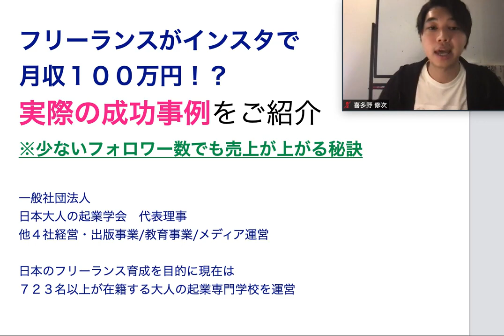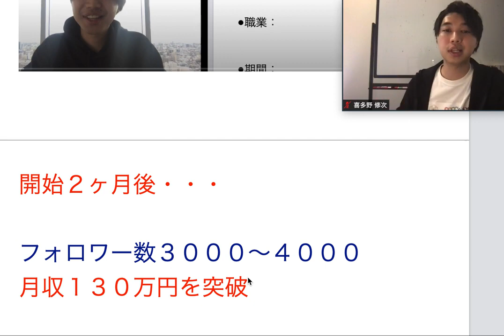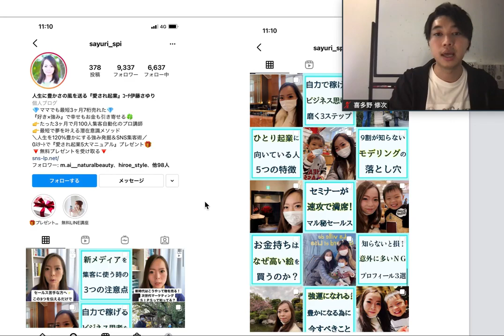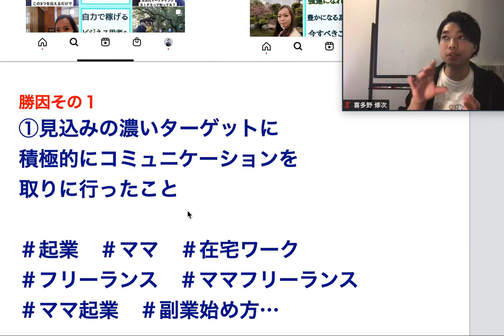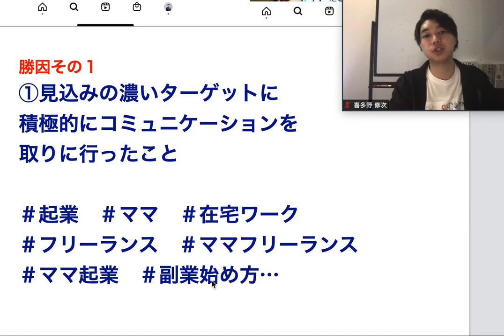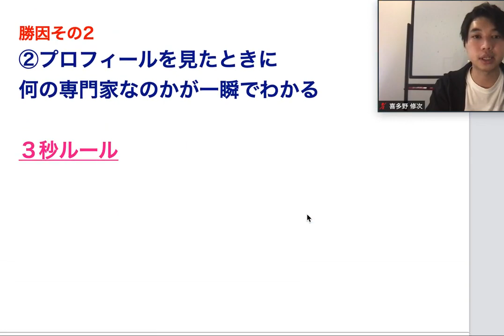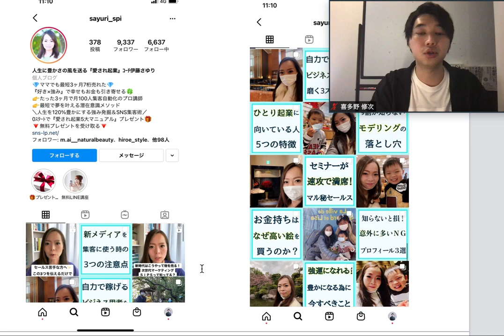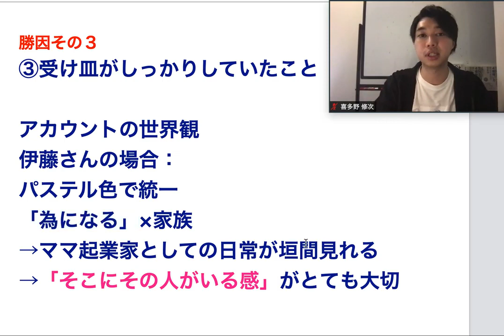店舗・個人事業主・小さな会社がインスタで月１００万売り上げる具体的な成功事例を大公開【SNS集客】